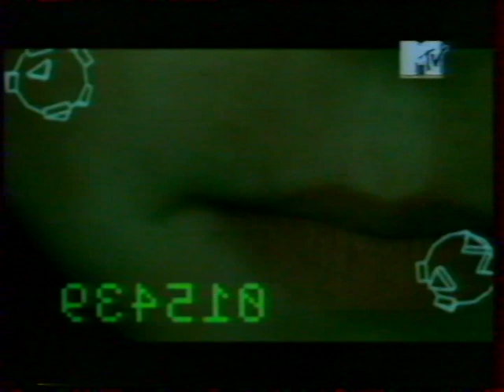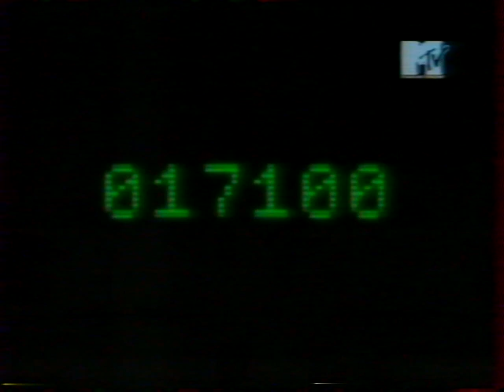Jean-Jacques Smoothie - Love and Evil (official video)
Second great single after "2 People"